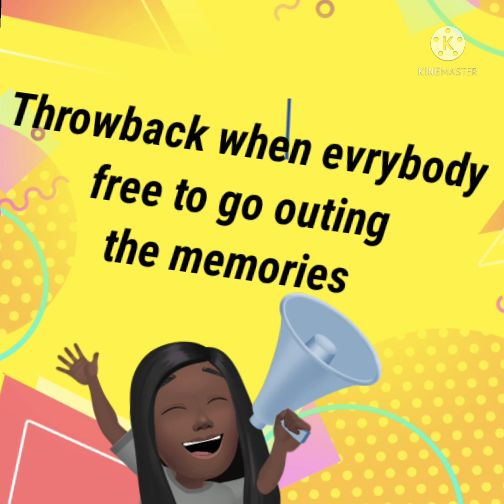Throwback Family outing for Summer